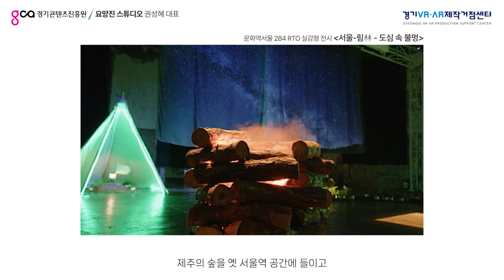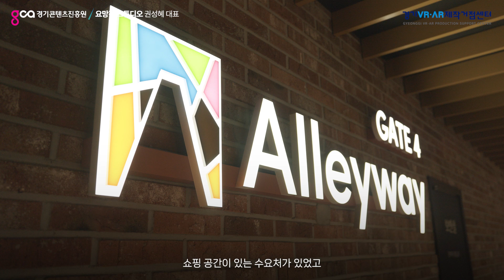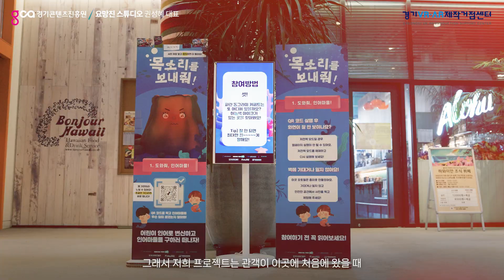2023년 경기VR·AR제작거점센터 지원기업 인터뷰 - 요망진 스튜디오 권성혜 대표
🟢경기콘텐츠진흥원은 '메타버스 산업육성'을 위해 경기 메타버스 지원센터 운영, 투자기업 육성, 개발자 양성 교육을 지원하고 있습니다.

📍경기 메타버스 지원센터 : 경기도 수원시 영통구 광교로 156, 광교비즈니스센터 2층, 6층, 11층
※ '경기VR·AR제작거점센터'는 '경기 메타버스 지원센터'로 명칭이 변경되었습니다.

2023년도 경기·AR제작거점센터의
🏩 메타버스 서비스 제작지원 🏩 사업에 참여하여
앨리웨이 광교와 협업해 '앨리키즈 활성화 콘텐츠 - 목소리를 보내줘!'를
제작하고 현장 실증을 진행한
요망진 스튜디오의 권성혜 대표님을 만나보았습니다.

"비어있는 공간에 표정을 만듭니다"
멋진 캐치프레이즈와 함께 최고의 콘텐츠를 만드는
요망진 스튜디오에 많은 관심 부탁드립니다😍

또한, 경기도 특화산업인 유통(리테일)산업과
VR·AR 기술 간 융합을 통해
관련 산업의 동반 성장 및 혁신을 추구하는
경기VR·AR제작거점센터도 많은 관심 부탁드립니다🤩